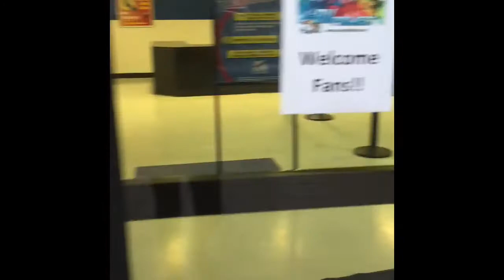we Met Taylor CANIFF//vlog W/ Kat